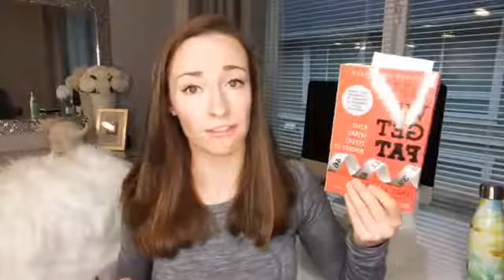⭐Why I Don't Use Exercise for Fat Loss👟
Enjoy my Ultimate Weight Loss Blueprint!